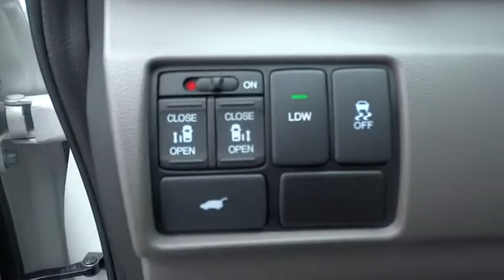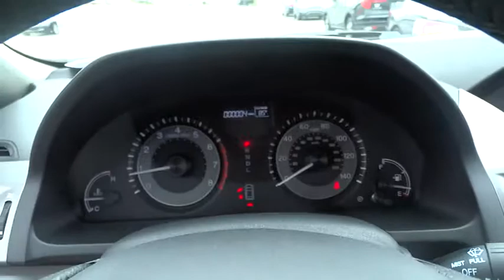2015 Honda Odyssey Hickory, Morganton, Huntersville, Statesville, Gastonia, NC 24866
2015 Honda Odyssey
2015 Honda Odyssey 5dr EX-L w/RES - Stock#: 24866 - VIN#: 5FNRL5H6XFB122914

945 Us Highway 70 SE

3rd Row Seat, Heated Seats, Sunroof, DVD, Alloy Wheels, Quad Seats, Overhead Airbag, Rear Air, Power Liftgate. FUEL EFFICIENT 28 MPG Hwy/19 MPG City! EX-L trim, White Diamond Pearl exterior and Truffle interior. CLICK ME! KEY FEATURES INCLUDE: DVD, Sunroof, Quad Bucket Seats, Power Liftgate, Rear Air Rear Spoiler, Third Row Seat, MP3 Player, Power Third Passenger Door, Rear Seat Audio Controls. EX-L with White Diamond Pearl exterior and Truffle interior features a V6 Cylinder Engine with 248 HP at 5700 RPM*. EXPERTS ARE SAYING: Edmunds.com explains Agile handling; fuel-efficient V6; quiet cabin; configurable second-row seat; easy-to-fold third-row seat; top crash test scores.. Great Gas Mileage: 28 MPG Hwy. OUR OFFERINGS: Our goal is to offer customers a World Class Experience in Automotive Sales and Service. We provide everyone with all the time and information they need to make an informed decision regarding their vehicle. The friendly staff at Hendrick Honda Hickory would like to invite you to browse our website or visit us in person at 945 Hwy 70 SE in Hickory, NC 28602. Horsepower calculations based on trim engine configuration. Fuel economy calculations based on original manufacturer data for trim engine configuration. Please confirm the accuracy of the included equipment by calling us prior to purchase.